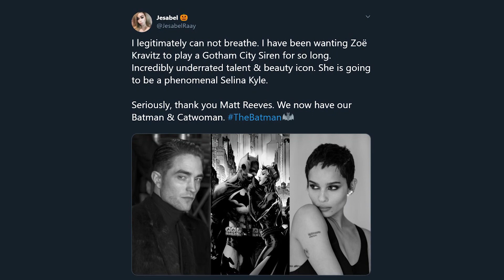Zoe Kravitz Cast as Catwoman in 'The Batman' Opposite Robert Pattinson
Zoe Kravitz just scored a major DC superhero role alongside Robert Pattinson, so prepare for ALL of the cat puns.

She might’ve perfected the art of secret keeping during her stint on HBO’s Big Little Lies, but you guys: The cat’s officially out of the bag (I warned you about the cat puns).

Zoe Kravitz has officially signed on to play Selina Kyle AKA Catwoman in the 2021 release of The Batman. After a week of rigorous readings and callbacks, it’s been reported that the decision was made once Zoe read alongside Rob and the pairing was a success... seriously though, who DOESN’T look good paired with Rob?

Director Matt Reeves, who was also the filmmaker behind the last two Planet of the Apes sequels, took over directing the upcoming Batman film from Ben Affleck back in 2017. Once Ben retired, Reeves completely took over the creative direction, alas creating this insane A-Lister duo.